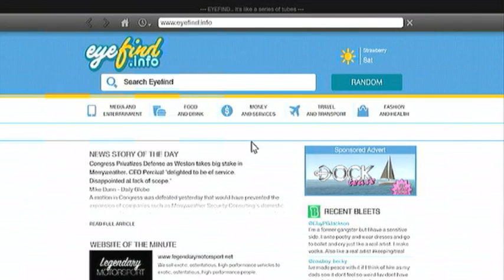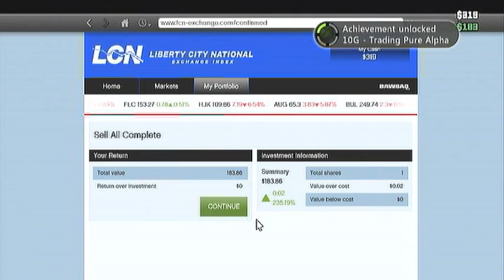Grand Theft Auto V - Trading Pure Alpha Guide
The dynamic duo G0dzillaaa and AceTrainerEL show you how to make it on wall street by showing you the Trading Pure Alpha achievement in Grand Theft Auto V.